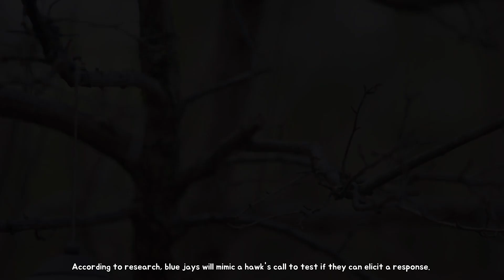7 Interesting Blue Jay Bird Facts